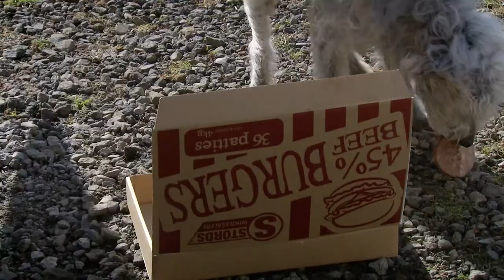The Vegans Discover Zak Has Been Selling Them Meat - Emmerdale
When Sam throws Zak's burgers out of his van, the vegans realise they've been sold meat and get very angry.